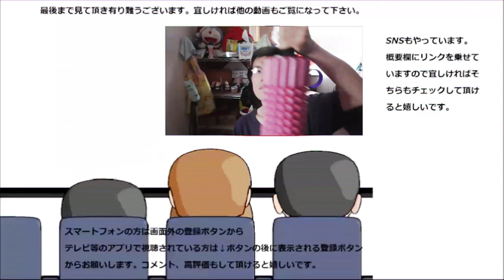【大食い？】前回までに食べてなかったスタバのレギュラーメニュー全種類食べてみた。ケーキ一杯食べられて幸福～かな？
【大食い？】これまでの動画では食べてこなかったスタバのレギュラーメニュー全種類食べてみました。サンドイッチ、ドーナツ、クッキー、ビスケット、ケーキ、どれも美味しそうです！！
どれが一番美味しいのかな？
贈り物は此方まで↓
〒153-0042